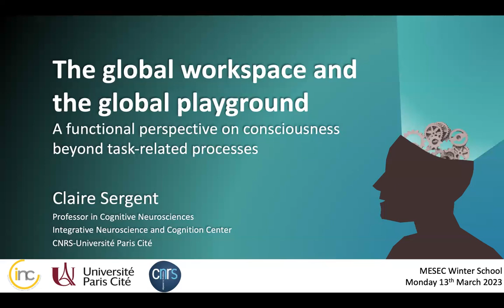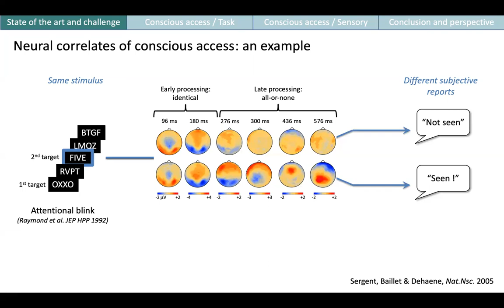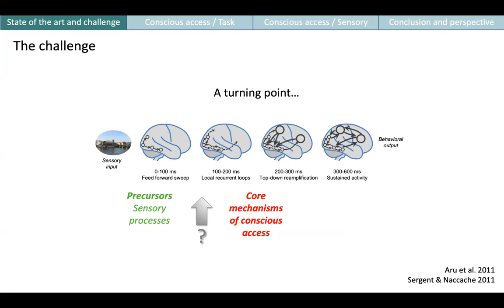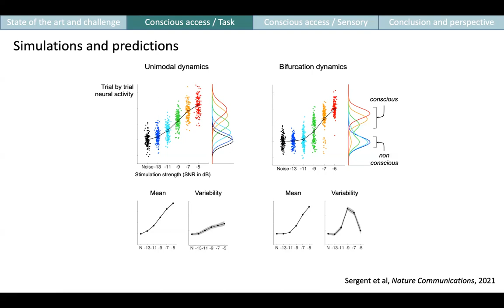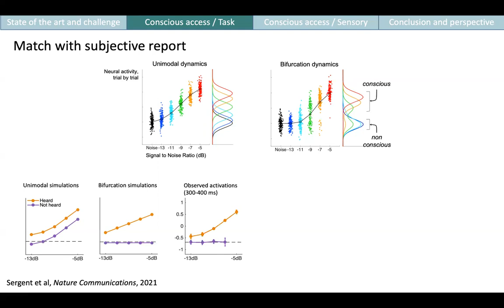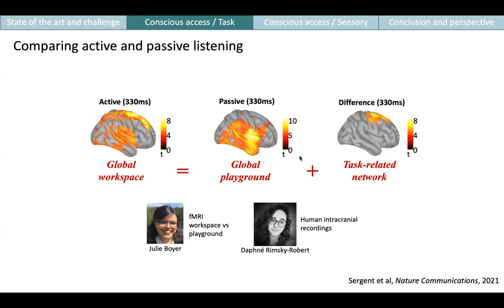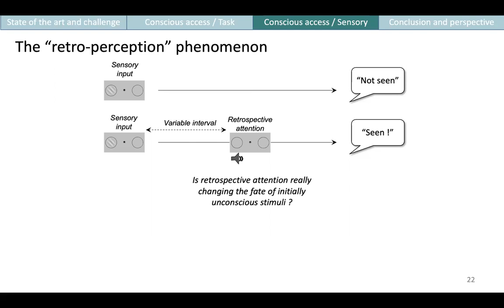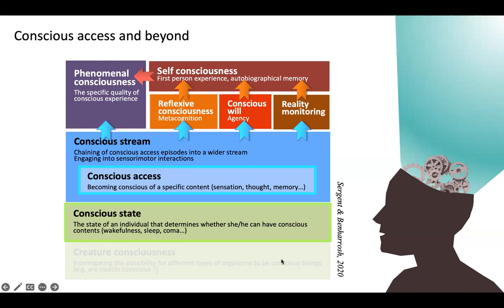Global Playground by Claire Sergent [MESEC WinterSchool 2023]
Claire Sergent's keynote at MESEC 2023 WinterSchool about the Global Workspace and the Global Playground.

Included topics: conscious access, neural correlates of conscious access, the Global Workspace, bifurcation dynamics, EEG, MEG